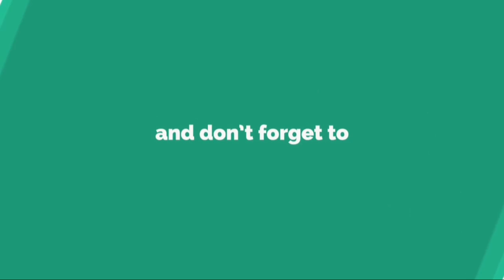西野新監督、W杯ロシア大会の目標は「決勝トーナメント」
【 A F P ＝ 時 事 】 サ ッ カ ー 日 本 代 表 の 指 揮 官 に 就 任 し た 西 野 朗 （ A k i r a   N i s h i n o ） 新 監 督 が 1 2 日 、 就 任 記 者 会 見 に 臨 み 、 2 0 1 8 年 W 杯 ロ シ ア 大 会 （ 2 0 1 8   W o r l d   C u p ） で の 目 標 に 決 勝 ト ー ナ メ ン ト 進 出 を 掲 げ た 。